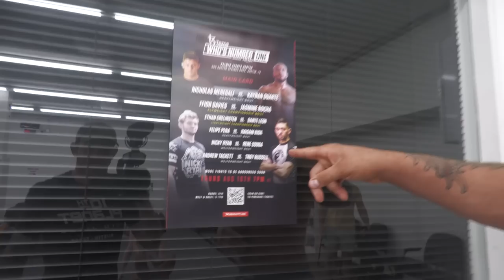WE RECEIVED A MYSTERY PACKAGE | B-TEAM VLOG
Merch out now! | Jozef Chen is back in Austin. A heavyweight challenges Nicky Rod. Jay receives a mysterious gift. Ethan gets a news report from Gundle. Bobby misses his flight. Nicky Rod previews WNO.

00:00 - Intro
00:21 - Bobby misses his flight
01:16 - Ethan asks a personal question
01:47 - Good vibes at B-Team
02:48 - B-Team news with Gundle
03:53 - Rolling: Nicky Ryan vs Sal
04:42 - Jay Rod is back
05:35 - Nicky Ryan wrestling technique
06:05 - Rolling: Jay Rod vs Jozef Chen
08:58 - B-Team visitors from around the world
09:32 - Rolling HL: Haisam vs visitor
10:00 - Rolling HL: Nicky Ryan vs Jozef Chen
10:43 - Rolling HL: Jay Rod vs Nick Mataya
11:51 - Rolling HL: Jozef Chen vs Ben Hodkingson
12:19 - Rolling HL: Nicky Ryan vs JB
12:46 - Rolling HL: Nicky Rod vs Ben Hodkingson
13:21 - Nicky Rod gets challenged
14:11 - Good vibes at B-Team
15:35 - Jay receives a package
16:55 - Technique talk with Ethan, Jozef and Nicky Ryan
19:44 - Nicky Rod previews WNO